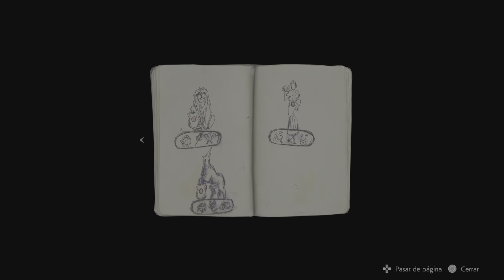RESIDENT EVIL 2: Esto da miedo